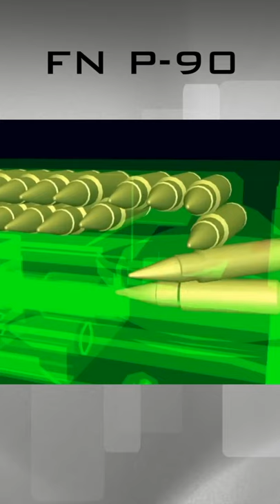FN P-90 Submachine Gun